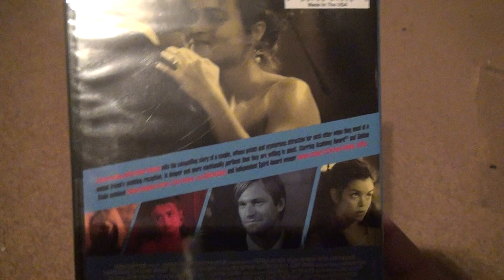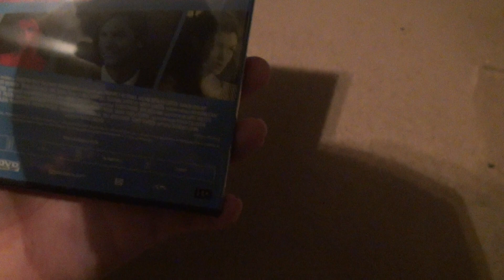Conversations With Other Women DVD Unboxing